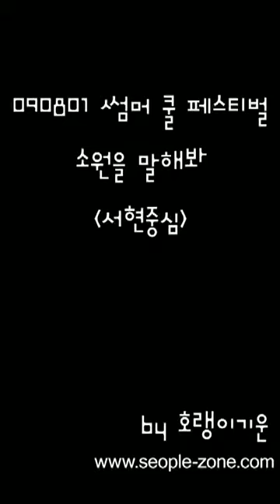[飯拍] 090801 2009 夏季音樂會 徐玄-GeniE